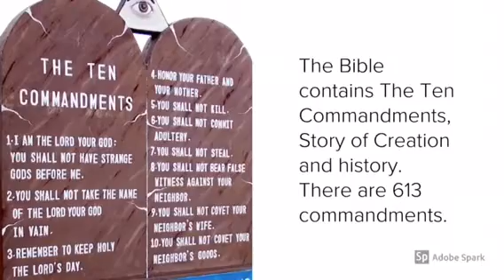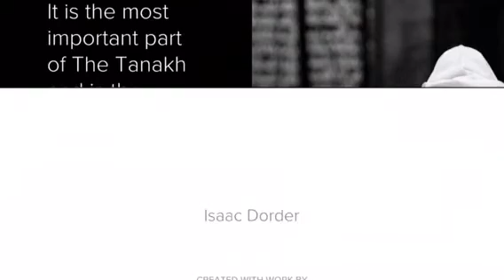Isaac- sacred texts